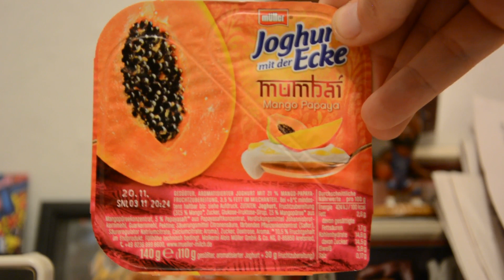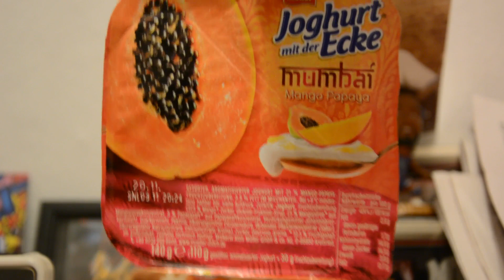Joghurt mit der Ecke MUMBAI - UNBOXING